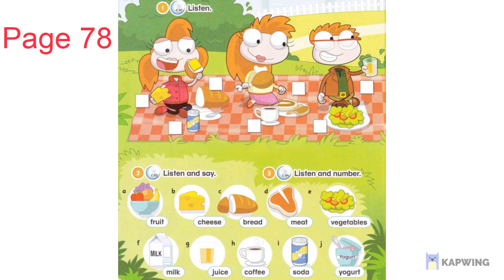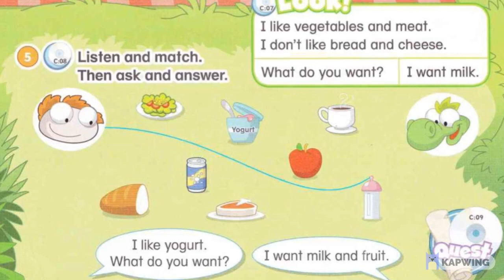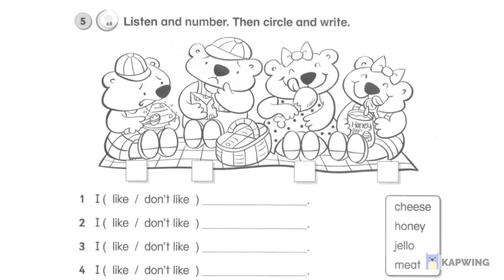ODI 1 P 78 79